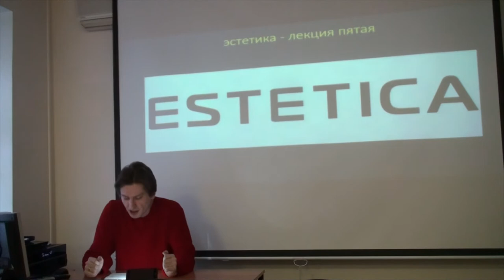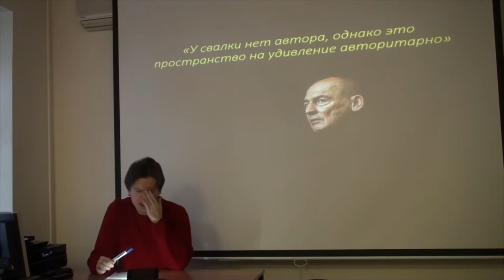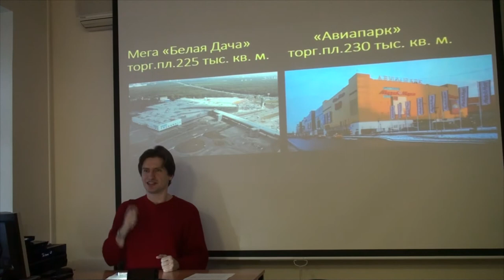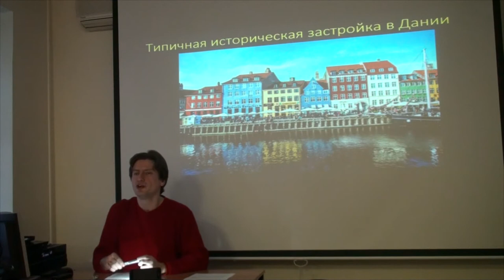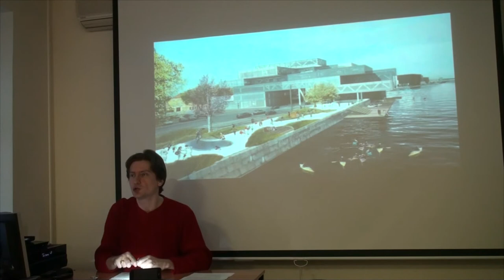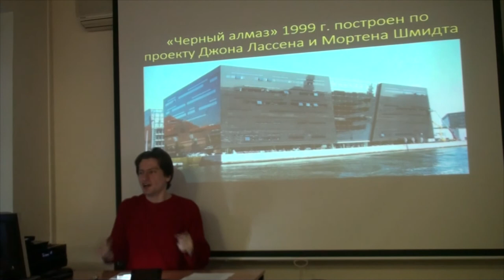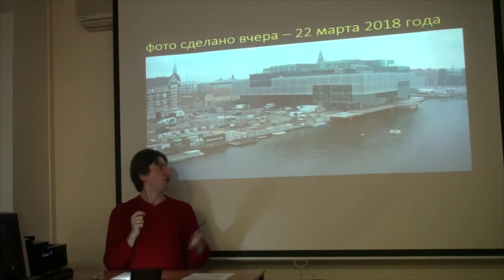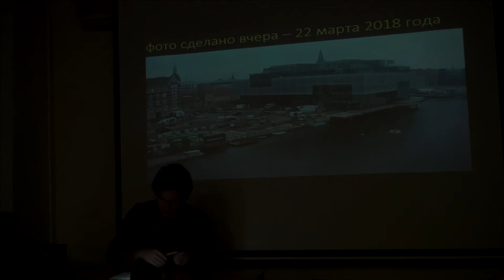Г. Зайцев "Эстетика" сезон 3 - лекция 5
Эстетика Рема Колхаса - торговые центры -
центр BLOX в Копенгагене.